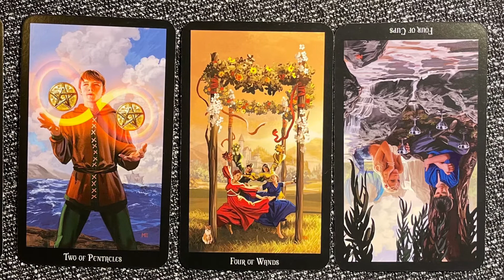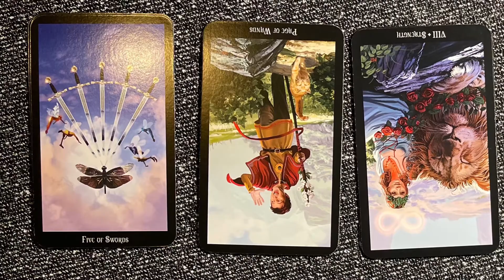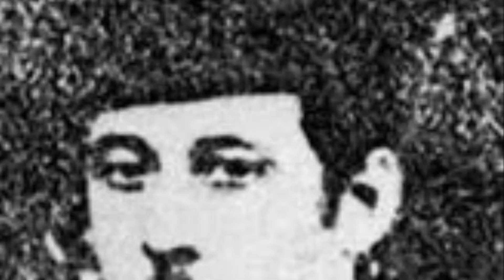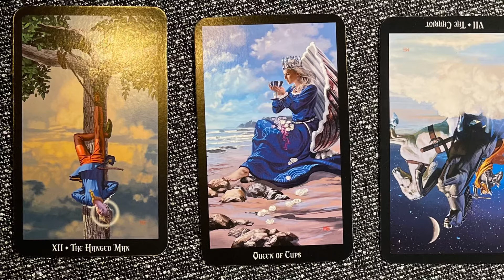Jack the Ripper: The Readings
Ok I’m upset with how this video turned out and I will redo it but it was supposed to go live this morning and I wasn’t done trying to edit it. Ugh anyways!

This is the readings for my Jack the Ripper series. Who was it? Who did he/she murder? Find out now!